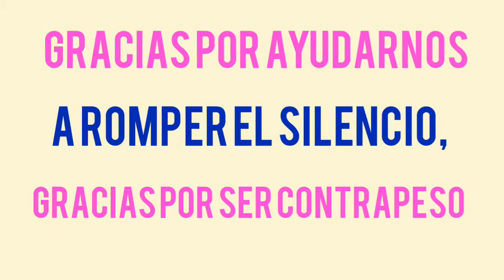Aniversario Contrapeso Ciudadano | Bloopers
Gracias por acompañarnos todo un año de noticias y ser parte del contrapeso que México necesita.